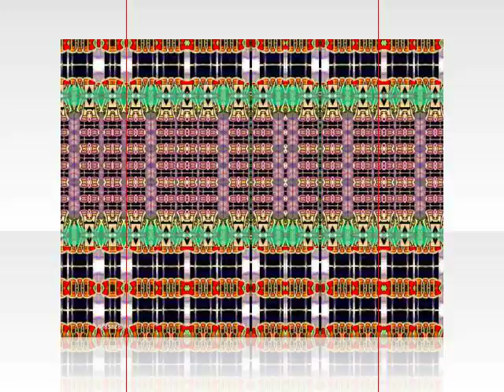VM8SI Landi Promotion A-Catalyser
Observer-Catalyser-sensibiliser

Une performance artistique materielisée numériquement par
VM8SI Landi

"Vicissitudes + Machiavélisme Surgissent des Images a L Infini. "

Artiste contemporain auto proclamé en Pèril
« VM8SI Google me ! »
vm8si.ch   en construction
1205 Genève

Matériaux utilisés:
Camera Cybershot Sony
Apple Power book avec logiciels fournis

Ref # 1203-Aart

"faire des ronds sans tourner en rond" LC

A suivre

Thanks to Youtube.com